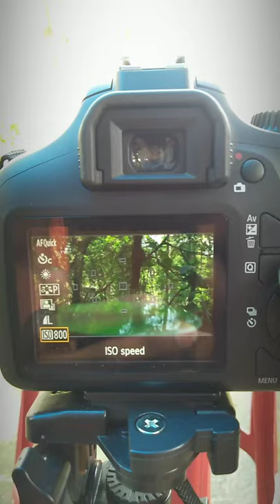Water drops photography